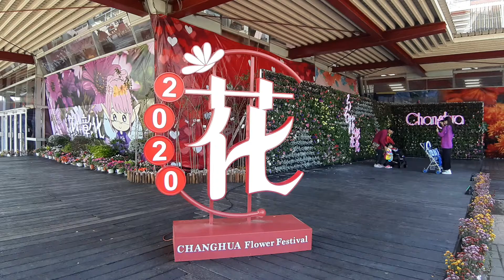【2020年/花在彰化】彰化溪州燈會 撮影紀錄!!